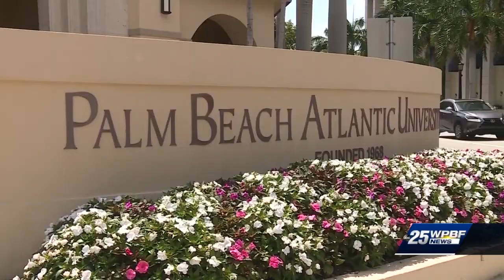Palm Beach Atlantic University celebrates first female president during ceremony